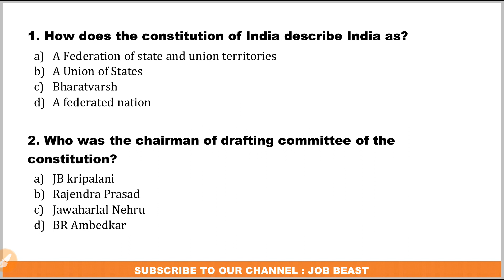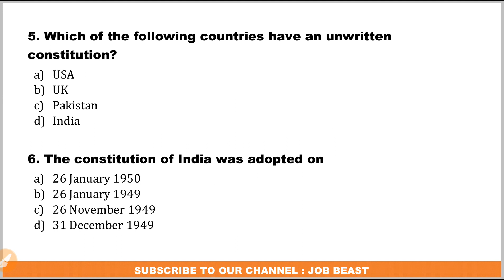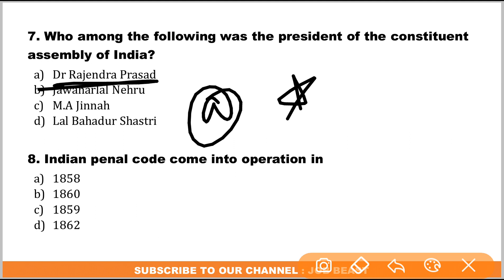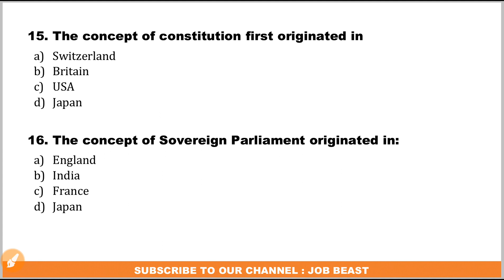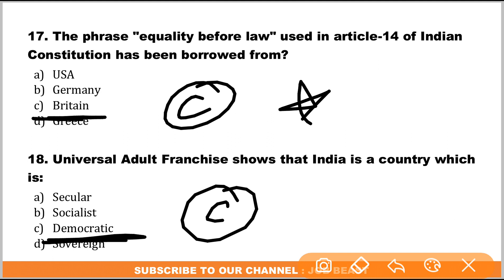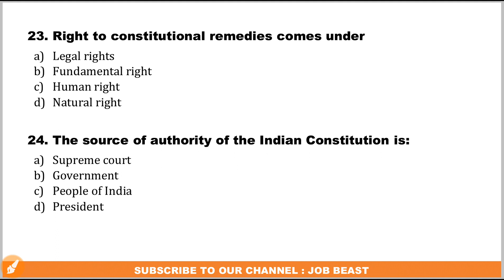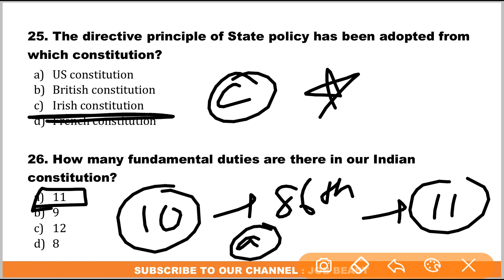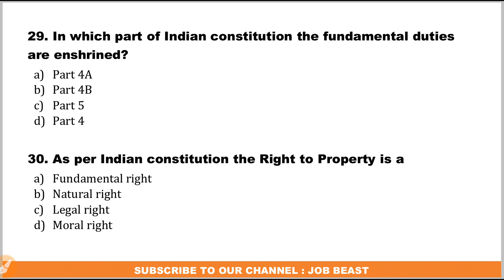Indian Polity MCQ's | Top 500 MCQ | भारतीय संविधान | Part-1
About Us: Hello, Friends Welcome to "JOB Beast" our Channel where we are giving Updates Regarding Latest Government Jobs, latest private jobs, latest job notifications. All Job updates are in Hindi.